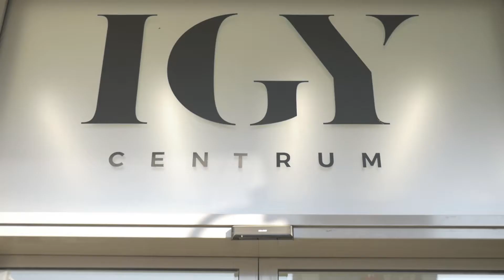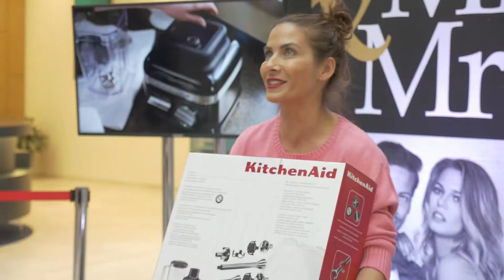Miss & Mr. LOOK BELLA 2018 - Casting v IGY Centru České Budějovice 13.10.2018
Dne 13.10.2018 proběhl další casting 15. ročníku úspěšné celorepublikové soutěže krásy pro dívky i muže, Miss & Mr. LOOK BELLA 2018. V porotě zasedla světová modelka a patronka letošního ročníku Veronika Krajplová, světově úspěšný model a patron letošního ročníku Antonín Beránek, moderátorka Eva Decastelo, gospelová zpěvačka Leona Gyöngyösi, zpěvačka Michaela Gemrotová a ředitel soutěže Martin Špaček. Soutěžící i návštěvníci IGY Centra v Českých Budějovicích si mohli zasoutěžit o kompletní sadu luxusního mixéru od KitchenAid, nové lyže s vázáním značky ELAN a Sadu Sedmikráskové pleťové lázně od Manufaktury. Už nyní se na Vás těšíme na dalších castinzích Miss & Mr. LOOK BELLA 2018, které probíhají celý říjen po celé ČR. Více informací najdete na